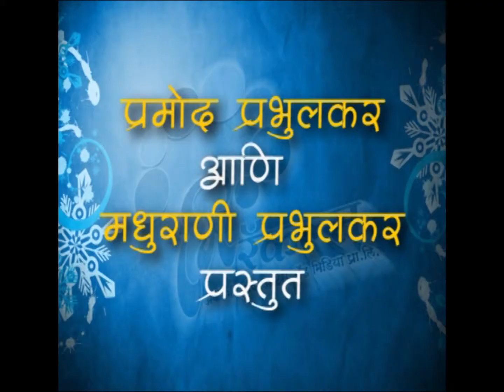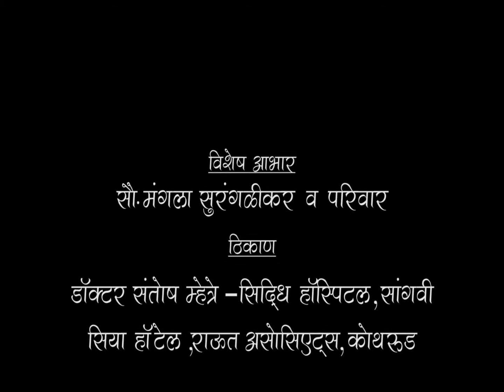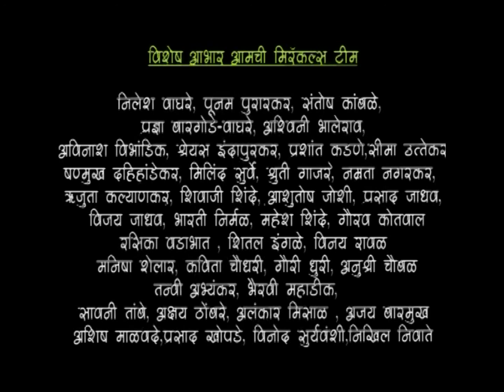ReshimGathi By Miracles Academy, Pune Sch - 6